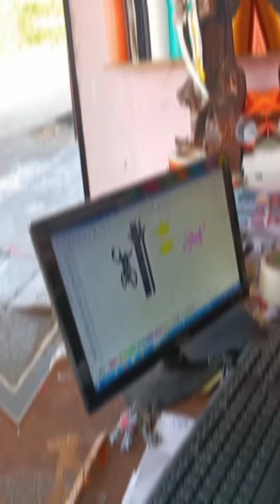HF Deluxe BS6 Modified Visor - Shivraj Radium Art